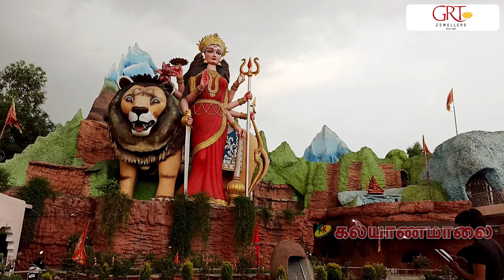மன்னர் அக்பர் ஜ்வாலாமுகியை வணங்கியது ஏன்? Part - 4 சக்தி பீடங்கள் | Kalyanamalai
Why did King Akbar worship Jwalamukhi? Part - 4